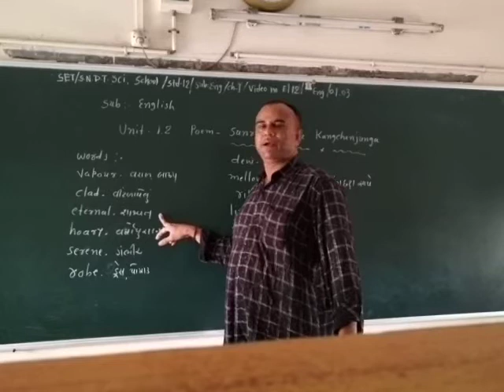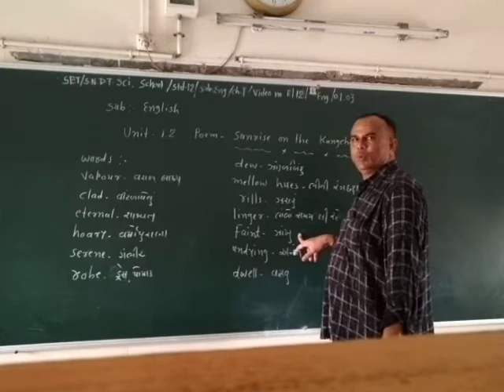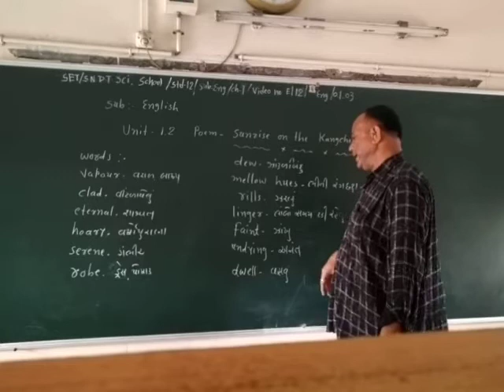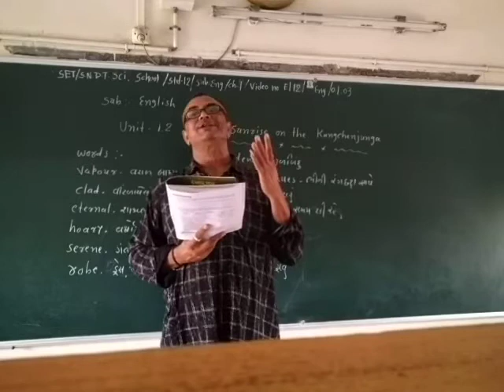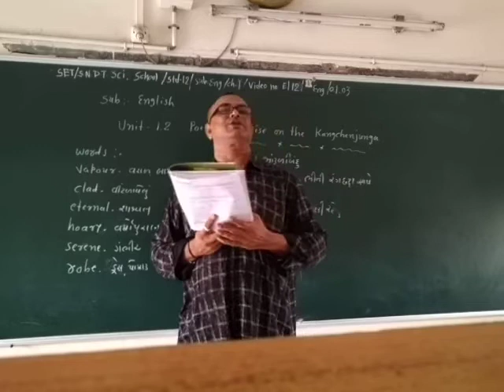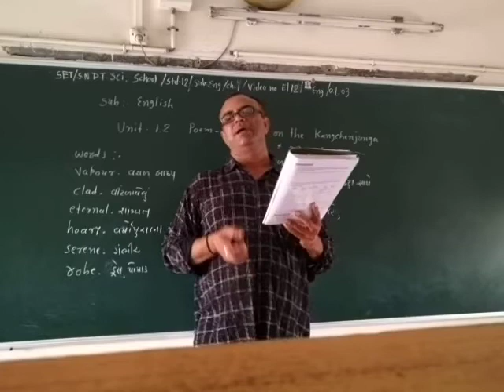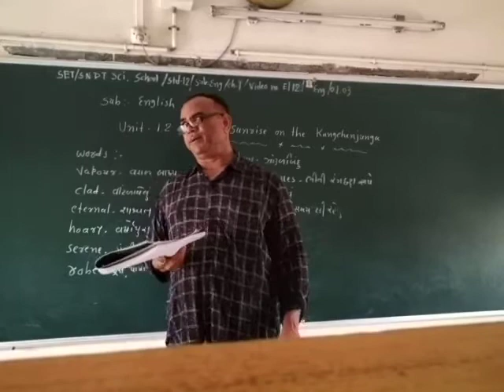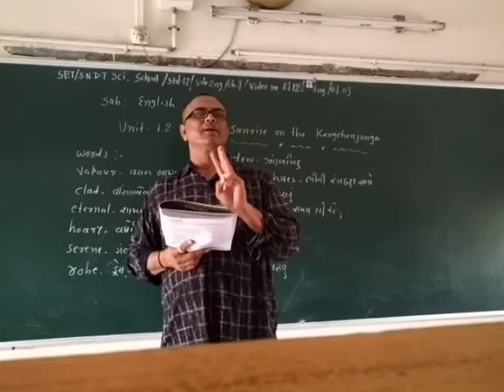SET - EH/12/ENG/01.03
SET  –  S.N.D.T.  SCI.  SCHOOL  -  STD. -  12  -  SUBJECT –  ENGLISH  - CHAPTER –  01.03